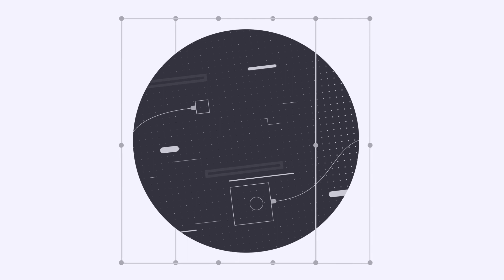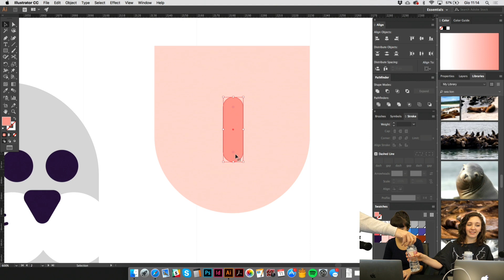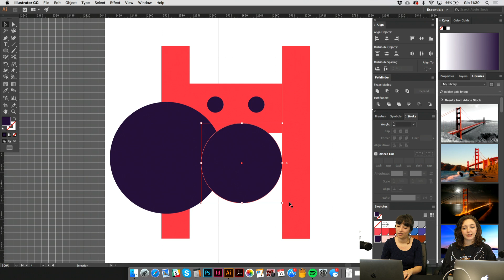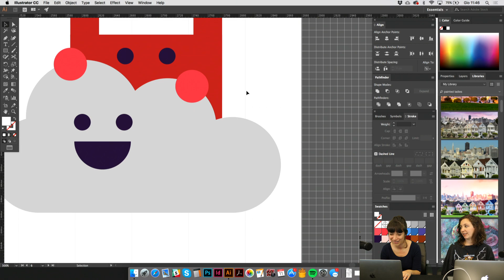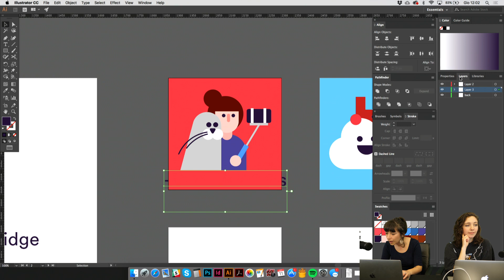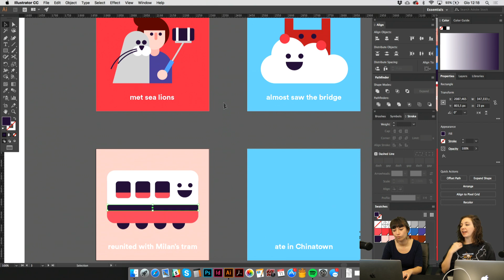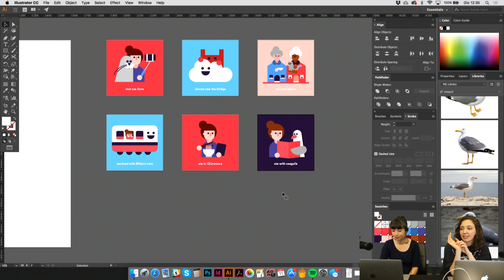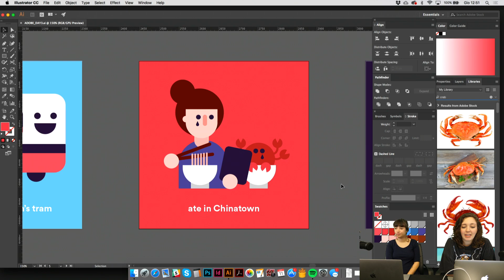Live Vector Art with Giulia Zoavo 3 of 3 | Adobe Creative Cloud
Join illustrator and graphic designer Giulia Zoavo as she creates minimalistic and amazingly creative illustrations in Adobe Illustrator CC! Today Giulia begins illustrating six different experiences that represent her visit to San Francisco this week! From visiting the Painted Ladies to eating lunch in Chinatown, you’ll feel like you’re traveling alongside Giulia. Listen closely to learn how she conceptualizes and creates these iconic travel themed illustrations!

Giulia Zoavo is a freelance illustrator based in New York. She is best known for her minimalistic and humorous illustration concepts and has worked with clients such as: Coca-Cola, Barilla, Mondadori and The New York Times!

Recap: 1:30
Work starts: 5:10
Tips for visualizing work: 11:00
Overview of the work: 1:41:00